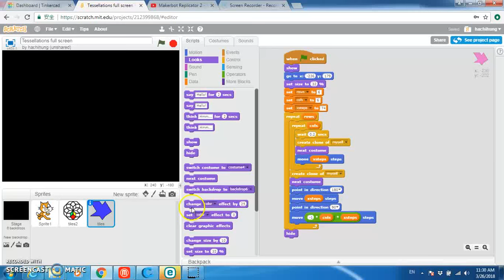Tessellations with Scratch (full screen)